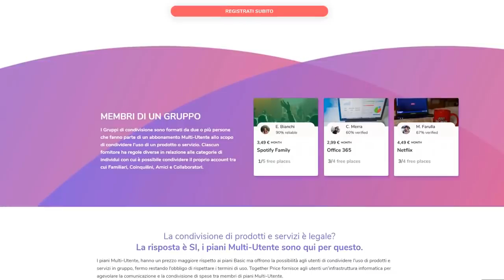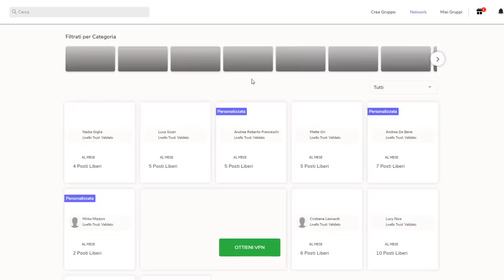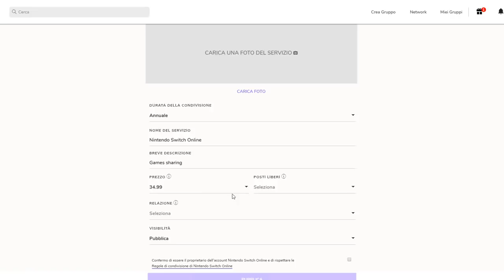Come avere Nintendo Switch Online a MENO DI 6 EURO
Registrati subito a Together Price e acquista Nintendo Switch Online a MENO DI 6 EURO

Esiste un modo facile, veloce e sicuro per avere l'abbonamento Nintendo Switch Online (ed altri) ad un prezzo bassissimo. Scoprilo nel nostro video!